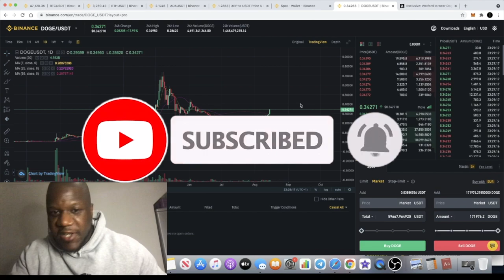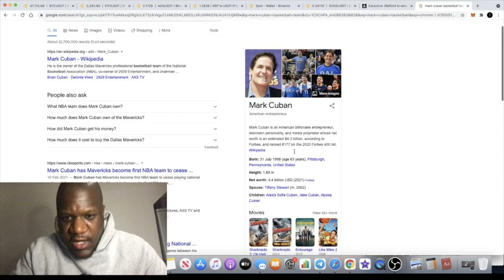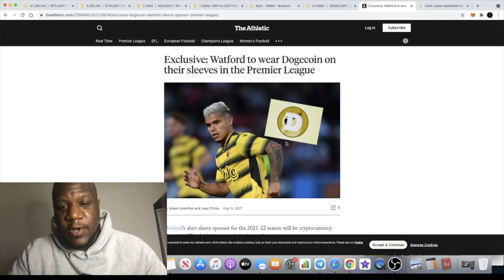BE A DOGECOIN MILLIONAIRE | BULLISH NEWS PUMPING DOGE | PRICE PREDICTION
Bitcoin BTC, Ethereum ETH, Cardano ADA, Ripple XRP, Dogecoin DOGE